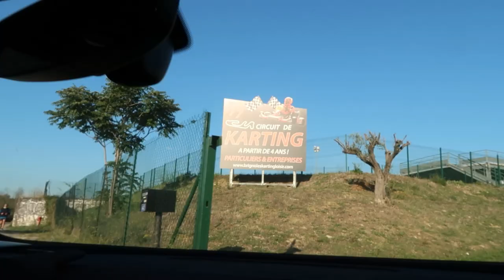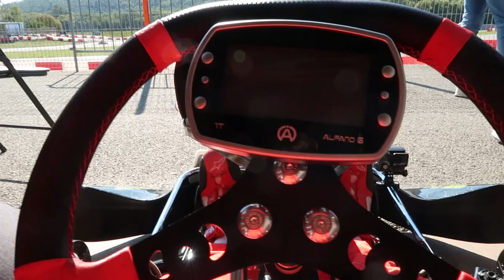HE BOUGHT HIS DREAM LAMBO 🤯 Ft. Jelly